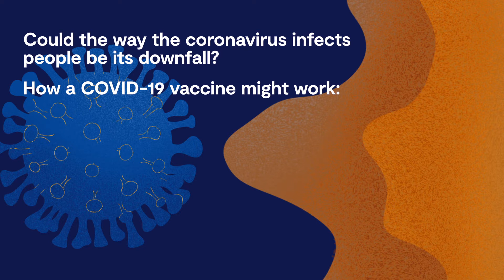How the way the coronavirus infects people proved the key to a vaccine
In 2020 researchers were furiously working to create a Covid-19 vaccine, focusing on using SARS-COV-2s infection mechanism against it.

This explainer video shows how vaccines teach cells to fight SARS-Cov-2's spike proteins to ward off infection.

We are UK Research and Innovation, the UK's largest public funder of research. If you're a UK tax payer, your contributions help fund the work we showcase on our channel. And if you liked this video, follow us on these channels: